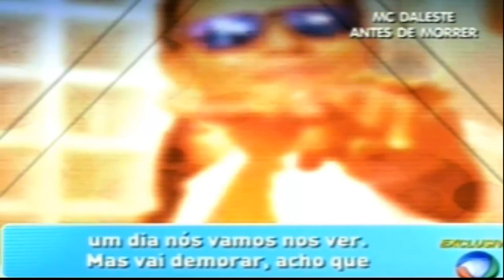MENSAGEM QUE O MC DALESTE DEIXOU GRAVADA EM SEU TABLET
Mensagem que MC daleste , deixou gravada em seu Tablet